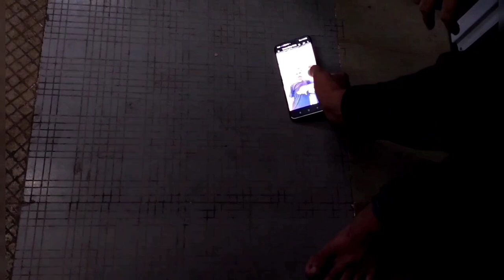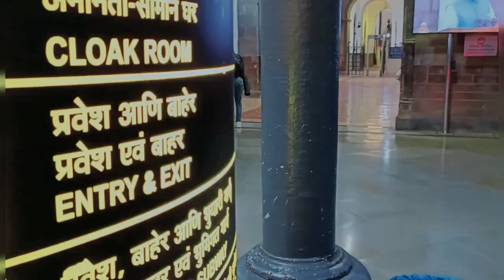Zindagi ki talash जिंदगी की तलाश hindi Full movie md bhai munna kamre alam shah alam Gafran alam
Zindagi ki talash जिंदगी की तलाश
hindi Full movie
actor 👇
md bhai munna
kamre alam
shah alam
hari kisan
gafran alam
Reyaj alam
gajindar pandit
mukesh kumar
Samsad alam
k kamre
sadam alam
tabrej alam
जिंदगी की तलाश
video dereckter. MD bhai
camera..k kamre
zindagi ki talash
zindagi
ki
talash
zindagi ki talash